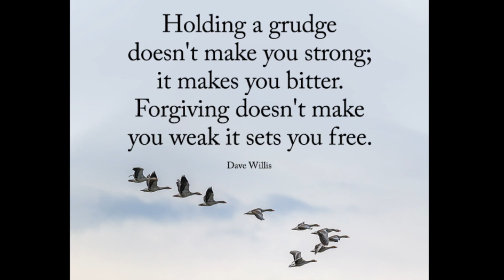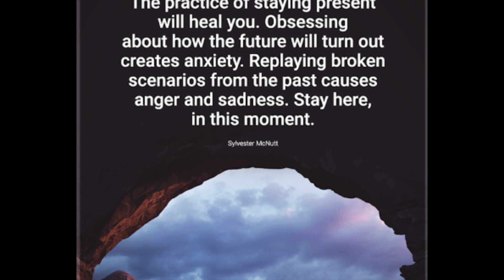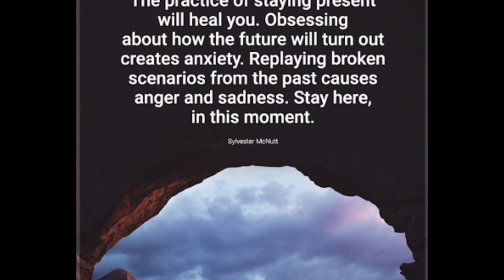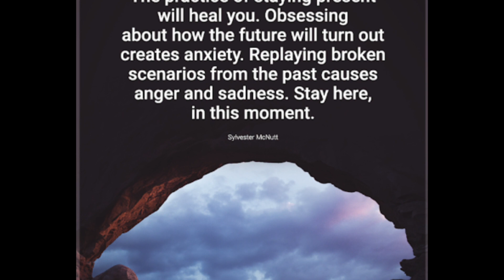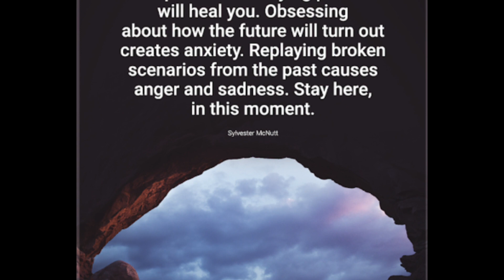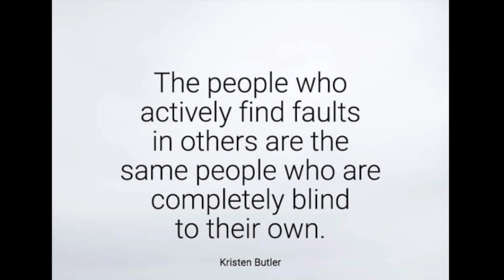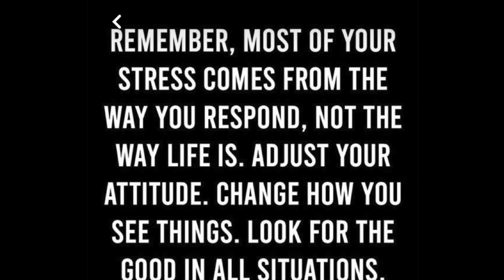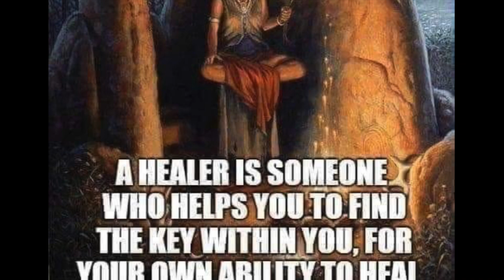The Podcast 1 - A Pilot Podcast Episode - Spiritual Awakening, Speaking Truth [Jacqui Mancuso]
Rough draft alert!
I've been meaning to start a podcast for some time and my intuition says NOW! Here's a preview of what to expect...